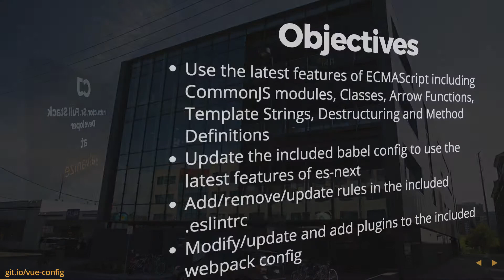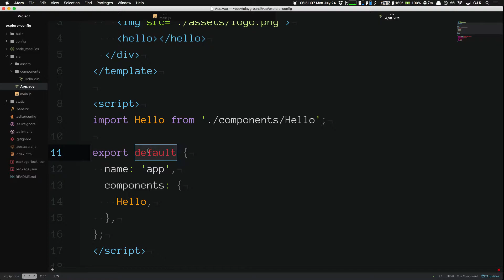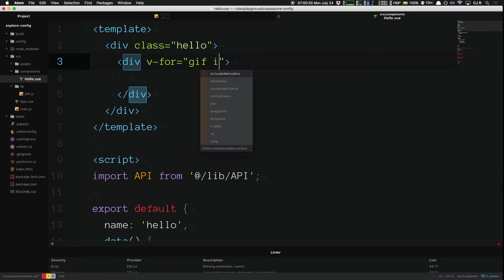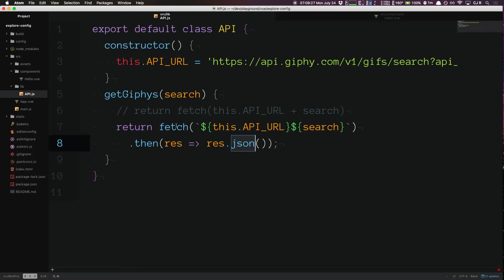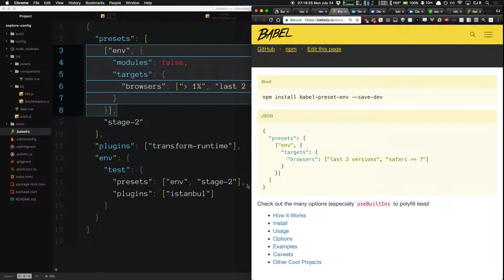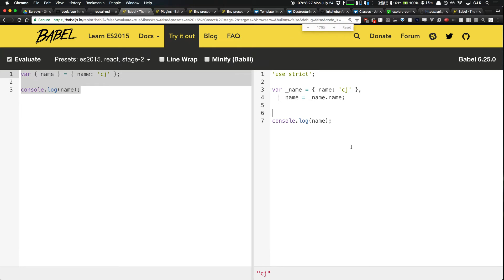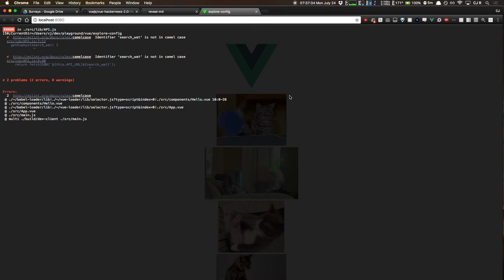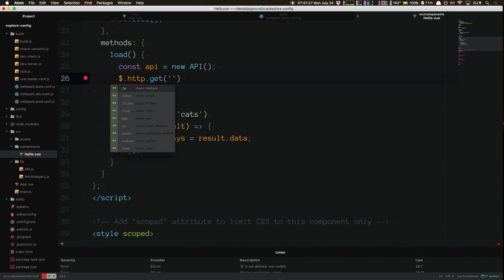OverVue of ES2015/next, babel, eslint and Webpack with CJ Reynolds